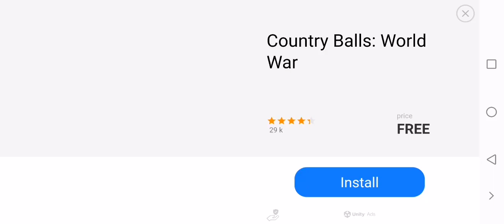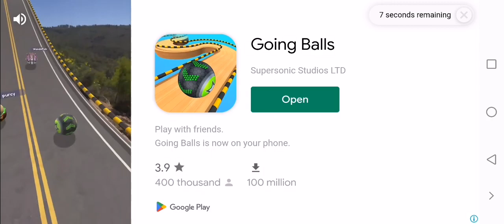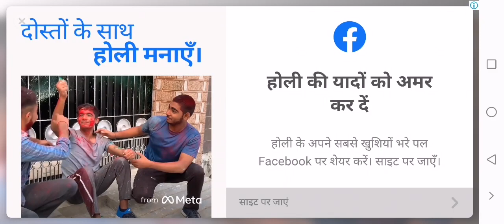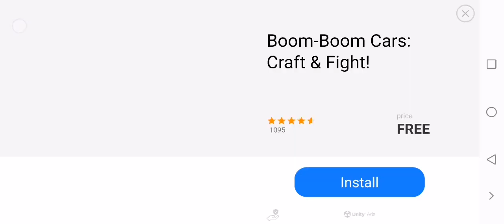clone armies part 3 🤯